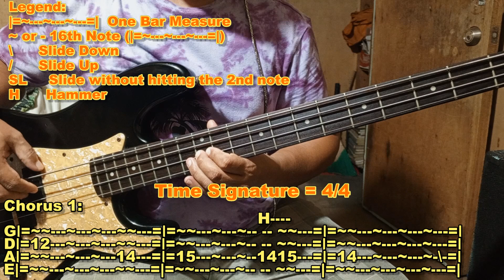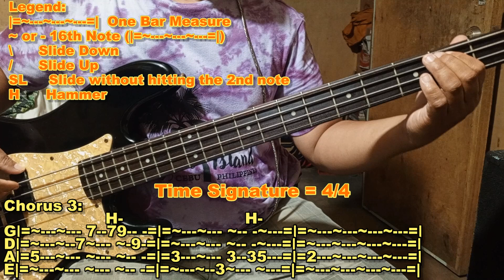Chris Tomlin - Amazing Grace (My Chains Are Gone) Bass Cover (Play Along) With Tab Notes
(Bass Line Notes, Already Refined)

🎶Key Signature: G/Em

Foreword: I am a beginner bass guitarist, but I just want to share this bass line notes for everybody. I took note of this song consistently as much as possible via hearing, very precise even the very very very smallest detail of the notes, I took it. I didn't inject any single notes of my own ideas or opinions or riffs in the bass line. And this was from the original sound track at youtube
When you found any mistake from my notes encoding (CIFRAR), please don't hesitate to correct and comment below, so that I will take an action immediately and make a refining process of the said notes. I am asking you to be part of this hardwork in making all the BASS PLAYER quickly learn the original bass line of the Christian songs.

Romans 12:13 "Share with the Lord’s people who are in need. Practice hospitality."

Proverbs 11:24-25
"24 One person gives freely, yet gains even more; another withholds unduly, but comes to poverty.
25 A generous person will prosper; whoever refreshes others will be refreshed."

🎤Worship Leaders/Lead Singers:

Musicians
🎹Pianist:
🎸Bass Guitarist: Hope Secretario Raboy
🎸Electric Guitarist:
🥁Drummer:

🎼Music I played in this video🎼
       =CREDIT TO=

🎵Song Title: Amazing Grace (My Chains Are Gone)